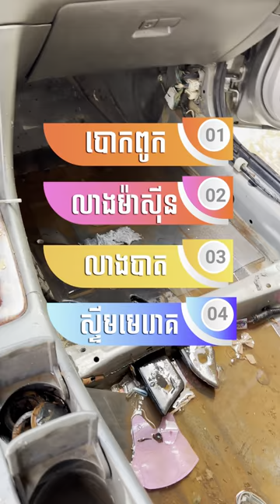សេវាកម្មសម្អាតរថយន្ត 4 in 1 តម្លៃចាប់ពី 50$ នឹងទទួលបានបន្តោងទឹកអប់តម្លៃ 15$ យ៉ាងស្រស់ស្អាតមួយភ្លាមៗ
🗺សាខាទី1 : ផ្លូវភ្លោះទន្លេសាប ចុះពីស្ពានជ្រោយចង្វារខាងកើតបទស្ដាំ 300 ម៉ែត្រ( ជាប់ Mico Mart )។ ទល់មុខផ្ទះសំណាក់ជ្រៃលាភ សង្តាត់ជ្រោយចង្វា,ខណ្ឌជ្រោយចង្វារ,រាជធានីភ្នំពេញ។
🗺សាខាទី2: ស្តុបកាល់ម៉ែត្រ  ចូលតាមផ្លូវវិហ៊ាឥស្លាមបឹងកក់ប្រហែល20ម៉ែត្រ ពីគុលស្តុបនៅខាងស្តាំដៃ ជាប់ អូតែល ភ្នំពេញ ជិតមន្ទីពេទ្យ កាល់ម៉ែត្រ។